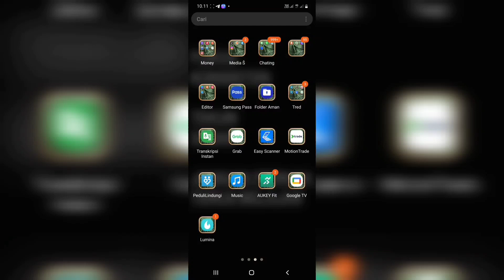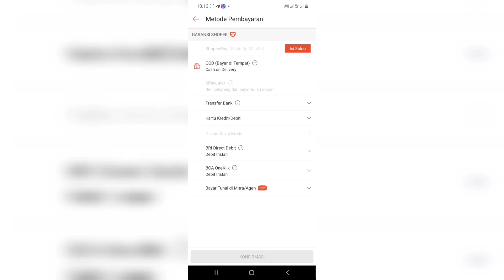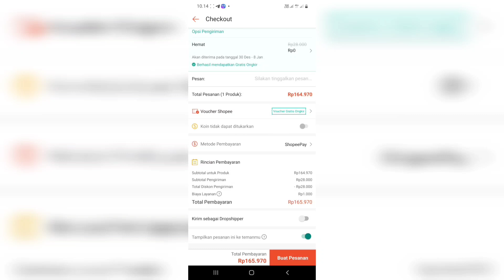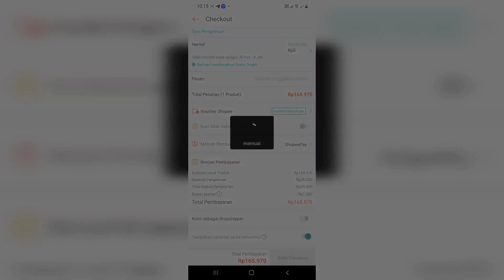baju Kaos diskon - promo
hello
beli untung guyss,
nunggu lagi tahun depan